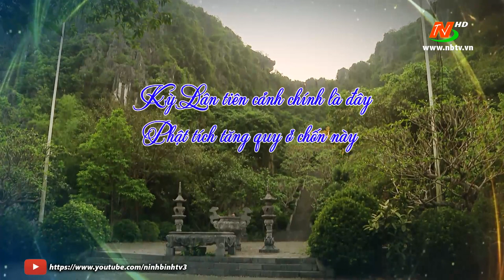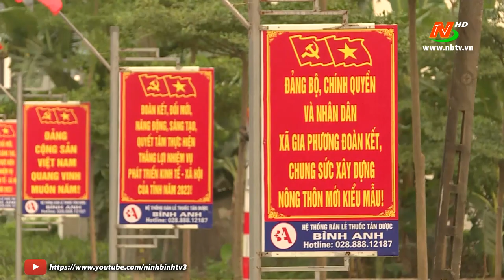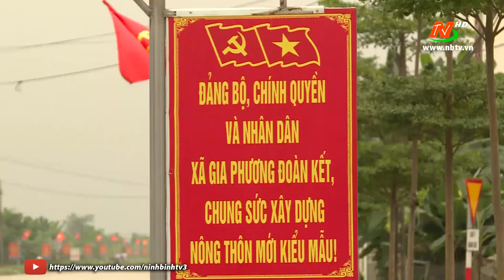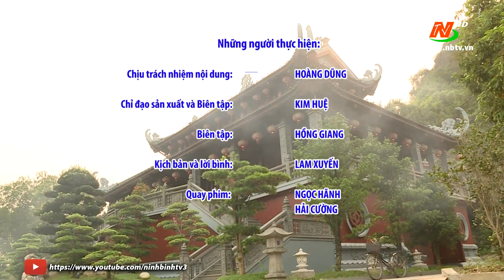Không gian xanh: Trên quê hương Đinh Tiên Hoàng Đế